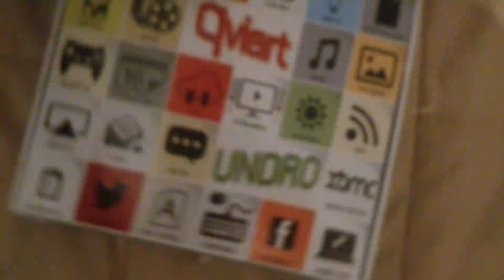QVIART Undro - Unboxing | IKS, CCCAM, Android - Smart TV, Satélite HD, STB - XBMC, ADDONS